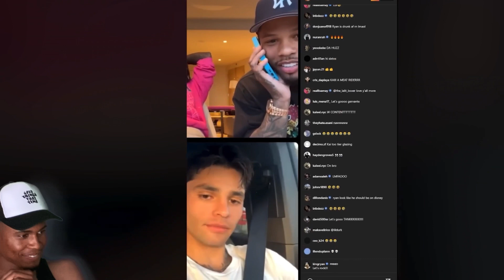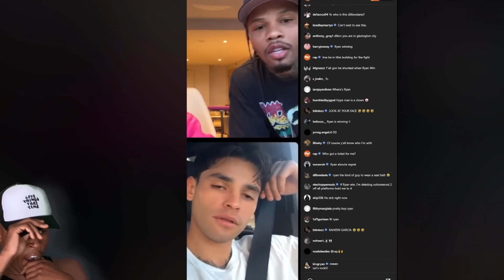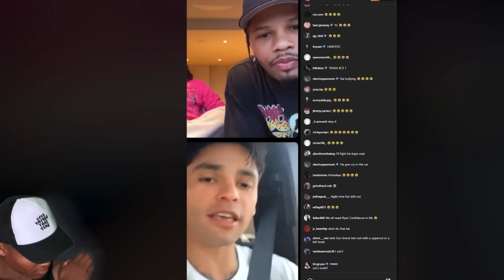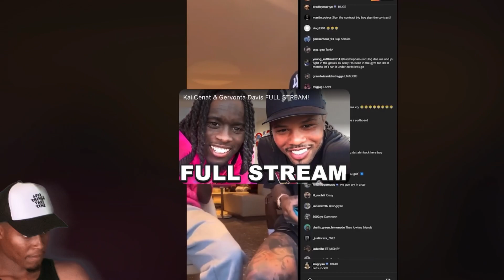Kai Cenat & Gervonta Davis Confront Ryan Garcia Reaction ! 🤣